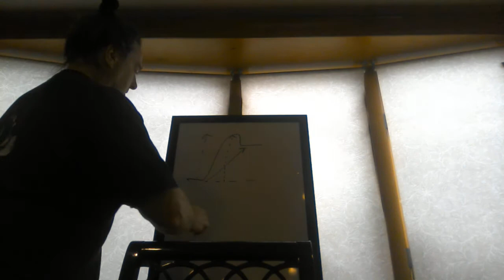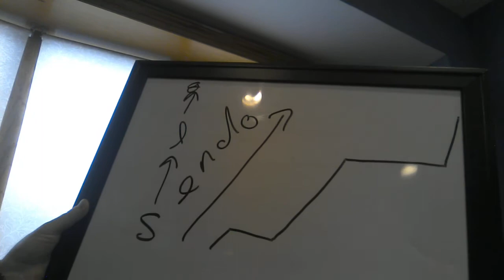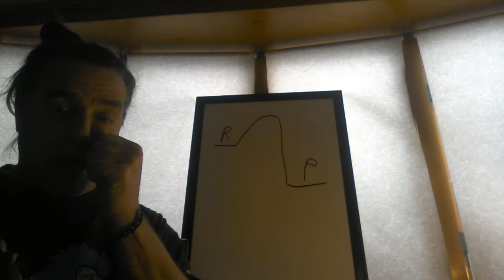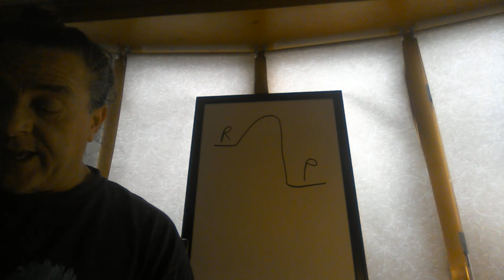Castle Chemistry 4 6